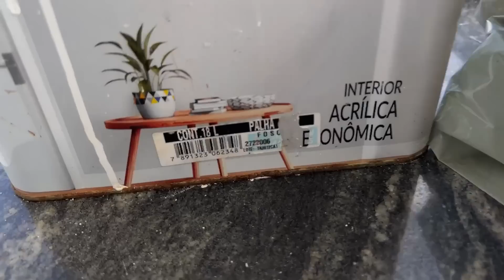COMEÇAMOS REFORMAR A FRENTE DA NOSSA CASA 🥰